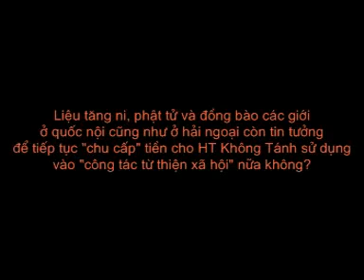Bản chất hoàng thượng Vichoco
Đàn em Thích Quảng Độ đi chơi gái
Tên hòa thượng thối có tên là Thích Không Tánh đệ tử ruột của tên Rận Thích Quảng Độ ăn nằm với gái trong khách sạn 3 sao,với giá 200 USD một đêm.

Năm 1976, Thích Không Tánh gửi thư lên thủ tướng phản đối việc chính phủ Việt Nam đã bắt các thanh niên đi nghĩa vụ quân sự. Hai năm sau Thích Không Tánh bị bắt đi cải tạo từ 1978 đến 1986 vì luôn tích cực tham gia các hoạt động với những phần tử đội lốt tu hành chống phá Nhà nước và vi phạm pháp luật. Nhưng rồi Thích Không Tánh được sự khoan hồng của nhà nước thả tự do sớm hơn một năm (1987), về thường trú tại chùa Liên Trì, Đường Lương Đình Của. Quận 2. Thành phố Hồ Chí Minh. Ngày 2 tháng 10 năm 1992 Thích Không Tánh bị phạt 5 năm tù và quản chế 5 năm vì tội lưu hành nhiều tài liệu có nội dung chống lại Nhà Nước Việt Nam sau khi công an đã kiểm tra lục soát phòng của Thích Không Tánh trong Chùa Liên Trì và tịch thu bản sao nhiều ghi chép của hòa thượng Thích Huyền Quang Tháng 10 năm 1993 được thả tự do và về cư trú tại chùa Liên Trì.

Mùa thu năm 1994 đồng bằng sông Cửu Long bị lũ lụt Thích Không Tánh xung phong dẫn đầu đoàn cứu trợ rồi lợi dụng gây rối loạn tại vùng lũ

Ngày 6 tháng 11 năm 1994 Thích Không Tánh bị bắt giam giữ.

Ngày 14 tháng 8 năm 1995, Tòa án Nhân dân TP. Hồ Chí Minh đã xử phạt Thích Không Tánh và Thích Quảng Độ mỗi người 5 năm tù, Thích Nhật Ban 4 năm tù, Nhật Thường 3 năm tù, Thích Trí Lực (tức Phạm Văn Tưởng) 2năm 6tháng tù về tội nổi loạn phá hoại chính sách đoàn kết nhân dân và lợi dụng quyền tự do dân chủ xâm phạm lợi ích Nhà Nước.

Ngày 7 tháng 10 năm 2000 Thích Không Tánh và Thích Quảng Độ đến An Giang lợi dụng danh nghĩa cứu trợ vùng lũ để gây rối loạn nhưng đã bị ngăn chặn kịp thời.

Ngày 23 tháng 8 năm 2007 Thích Không Tánh được Thích Quảng Độ cử ra Hà Nội chia tiền cho đám dân các nơi về tập trung gây rối đàn áp các cán bộ tại trụ sở tại trụ sở tiếp công dân đòi khiếu kiện. Tánh ta bị công an bắt giữ và áp giải về lại Thành phố Hồ Chí Minh.

Vào ngày 22 tháng 3 2015, 2 nhà hổ mang tu thuộc Hội đồng Liên tôn, thượng tọa Thích Không Tánh và "linh mục chui" Phan Văn Lợi bị công an địa phương theo dõi tại tư gia của linh mục Phan Văn Lợi ở Huế.